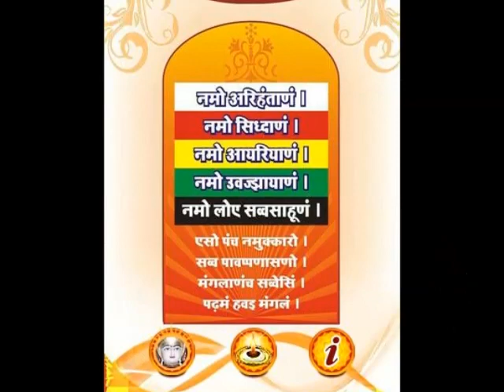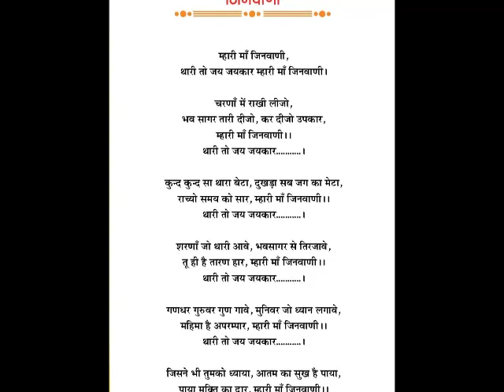मीठे रस से भरो जी जिनवानी लागे || methe ras se bharo ji jinvani lage || jain bhajan paryushan bhajan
जय जिनेद्र
यहाँ पर आप सभी के लिए जैन भजन , आरती ,चालीसा और मोटिवेशन
वीडियो मिलेगी साथ ही हमारी palylist में जाकर पाठशाला नाटक वीडियो
भी देख सकते है

धन्यबाद
Follow this link to join my WhatsApp group: जैन भजन